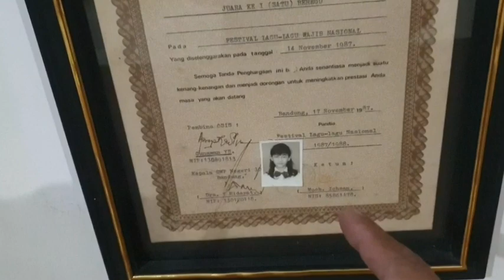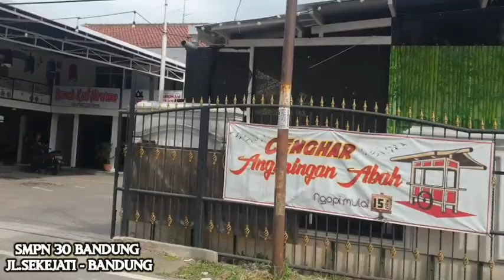Lokasi Tempat Bekas Sekolah SMP nya NIKE ARDILLA / SMPN 30 BANDUNG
Disinilah Tempat Bekas Sekolah SMP nya NIKE ARDILLA / SMPN 30 BANDUNG

LOKASI SEKOLAH SMP NIKE ARDILLA
SEKOLAH SMPN 30
JL.SEKEJATI BANDUNG